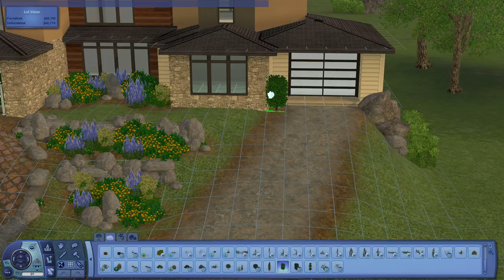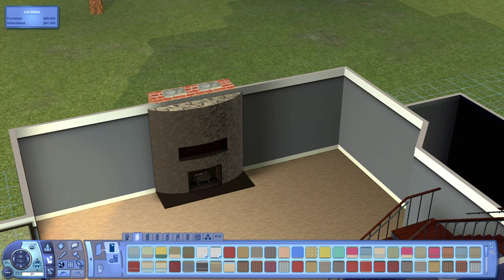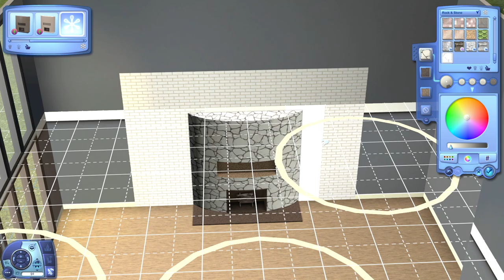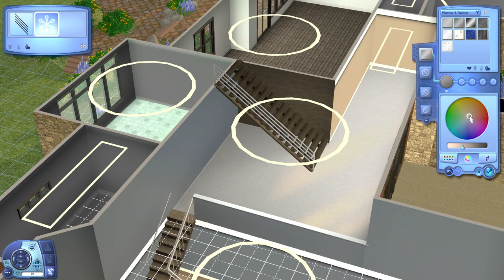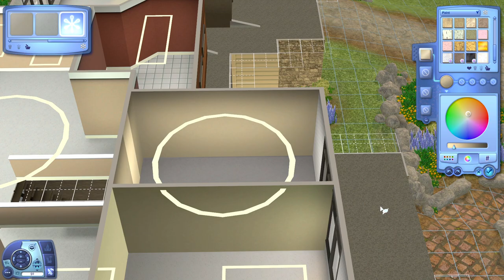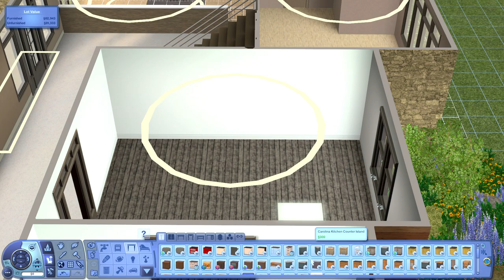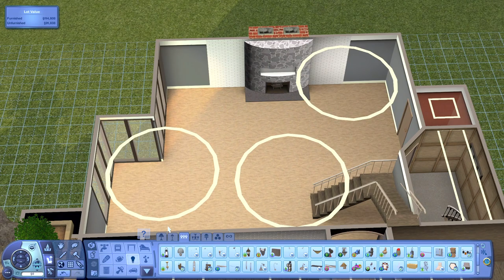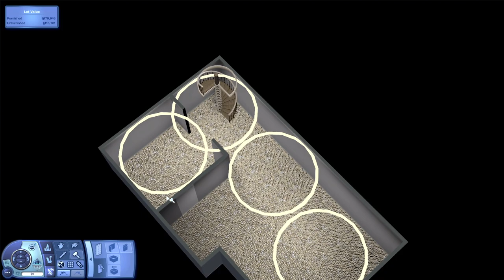The Sims 3 Speed Build | Modern Hideaway: Part 2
Hey Guys and welcome back to another Sims 3 speed build. It has been a nice minute since I made a normal build. This house is another take on me trying to make a modern looking house with very little CC. It was made for the sims of The Adventure Sim Challenge. It think it turned out okay.

I have all expansion packs and stuff packs (besides Katy Perry Sweet Treats).
THIS BUILD USES 3rd PARTY CC (Please support the original creators!): If I missed any content let me know so I can update the links